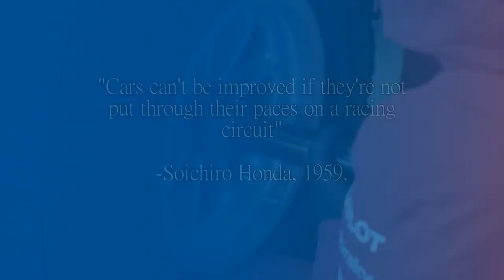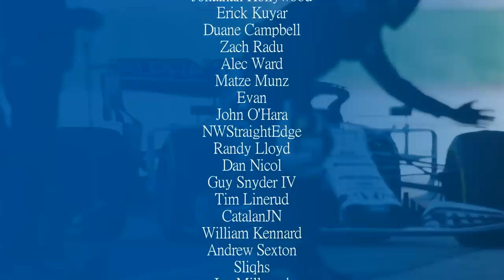HONDA'S GREATEST CREATION! The Story of the Suzuka Circuit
Suzuka is a god tier circuit. There, I said it. It's amazing fun in the games and the real drivers all seem to love it too.

But it's not just a test track that ended up hosting races, it was always designed to do both at a time when Japan was lagging behind the rest of the world in car and motorbike building and wanted to get the cars at a much higher standard. And in the words of Honda-San himself: You have to develop them at a race track.

Steam: AdmiralLaWind

CPU: Ryzen 5 5600 @3.7gHz
Motherboard: MSI B450 Mortar Micro ATX
RAM: Corsair Vengeance 2x 8gb @ 3000mHz
GPU: nVidia GeForce RTX 3060
Editing Software: Sony Vegas 14 Steam Edition